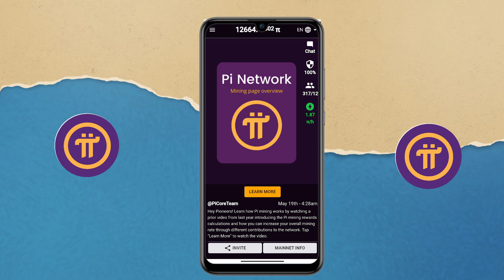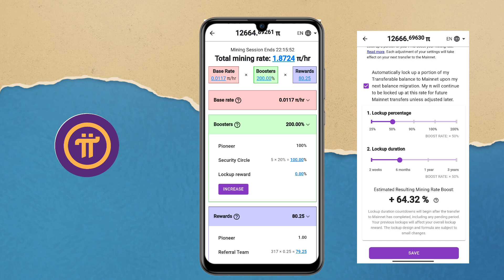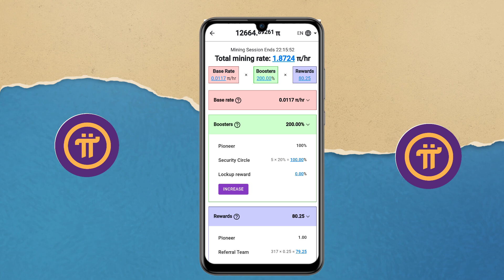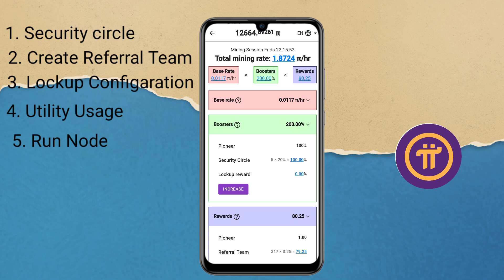Pi network new update today | Mining page Overview | How to increase pi mining speed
Hello Everyone, Is video me aaplog pi network ke kuch latest updates ke bare me janoge(Mining page Overview/Increase pi mining speed ). So video ko end Tak jarur dekhe.

Other quarries:
pi network new update today
how to increase pi mining speed
pi network new update
pi network me mining speed kaise badhaye
pi network mining rate boost
how to increase pi mining rate
how to increase pi speed
pi network me speed kaise badhaye
how to increase pi network mining speed
pi network